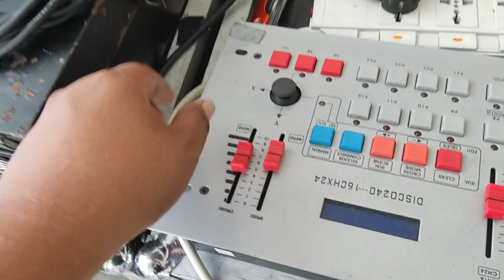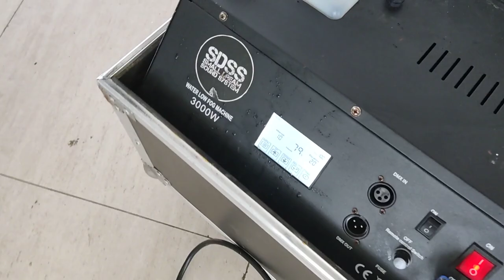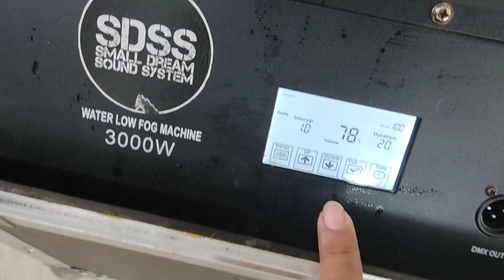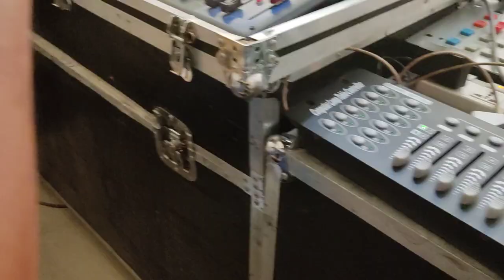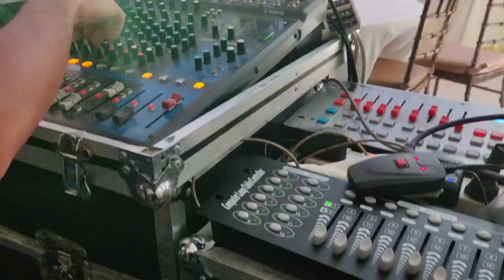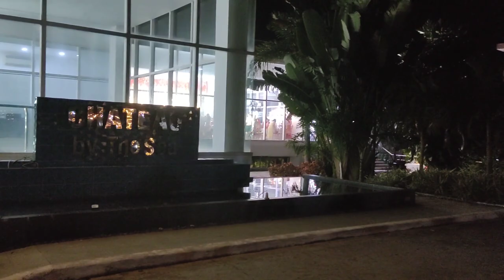Nasira Sparkular Machine namin during sa event by SDSS vlog